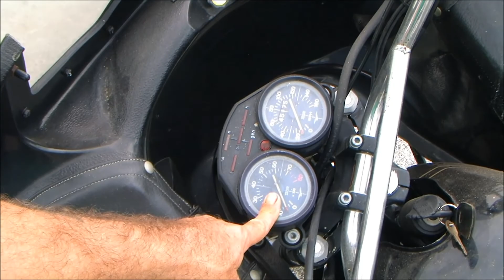1977 Moto Guzzi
This is one I'm letting a friend keep at the shop to sell because he cant meet people during the day - and a bike of this caliber is something you really want to inspect before buying -1977 Moto Guzzi the cold idle mis-fire goes away - I think it's just old gas mixed with sta-bil because I was smelling Varnish when it was running - I'll drain her and put in fresh gas in the next few days